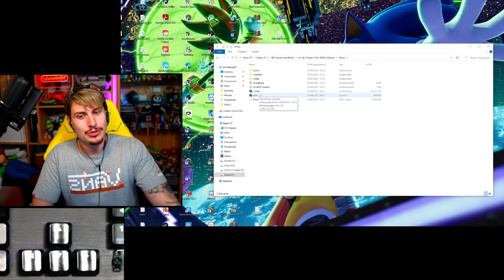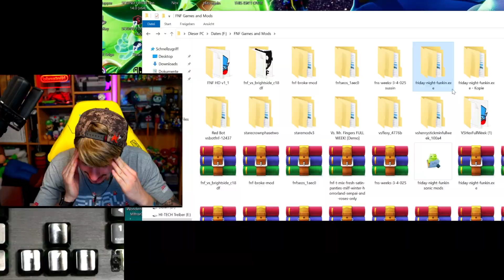Scary Horror FRIDAY NIGHT FUNKIN' FNF Mod - Creepy SALAD FINGERS (The Disturbing Animation is back)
Do you remember the Salad Fingers Animated Series by David Firth? Well, he made his way into Friday Night Funkin' with the Salad Fingers Mod created by FelixHappyGamer! Get ready for another round of scary FNF Mode you guys enjoy so much!